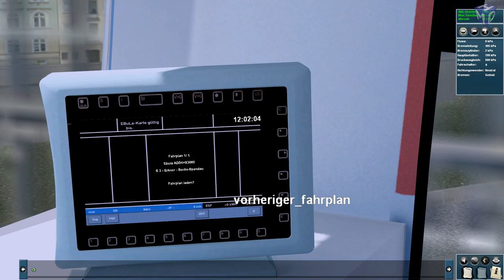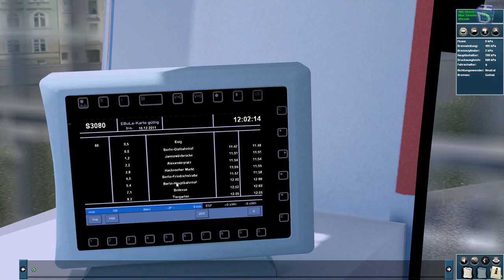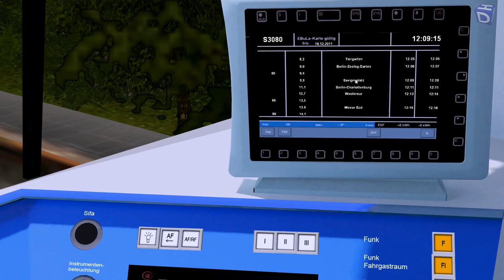ProTrain Perfect 2 #04 An der Goldelse vorbei [ÖPNV CLASSIC]